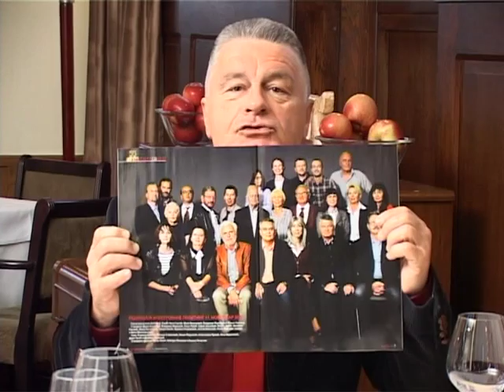DEJAN LUCIC IP 6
Dejan Lucic kao promoter casopisa Ilustrovana politika u tv emisiji Nesto novo